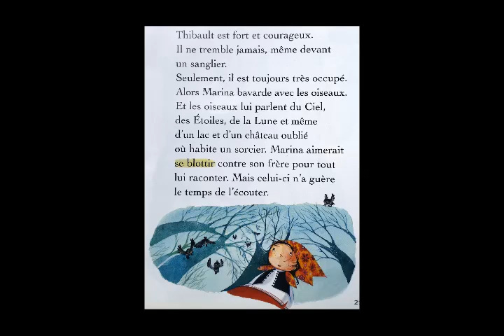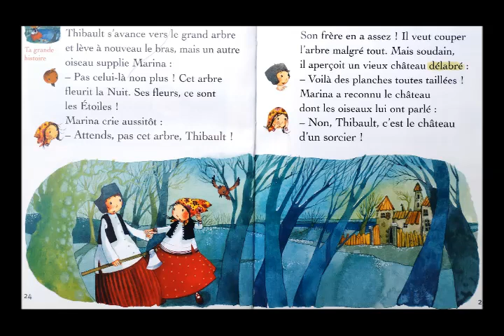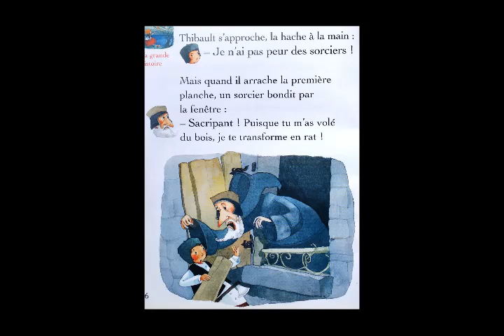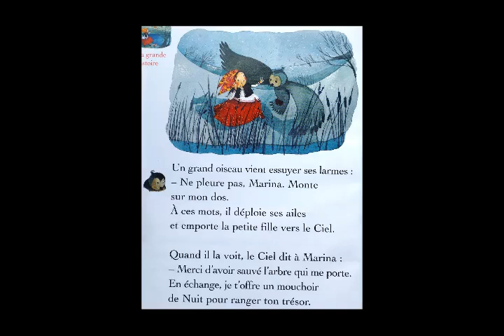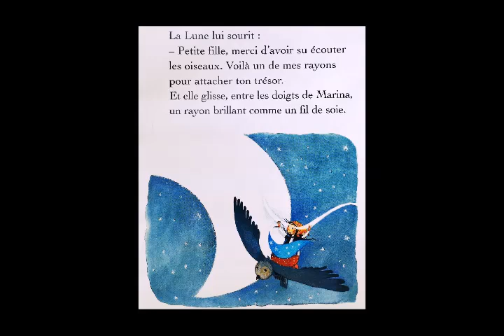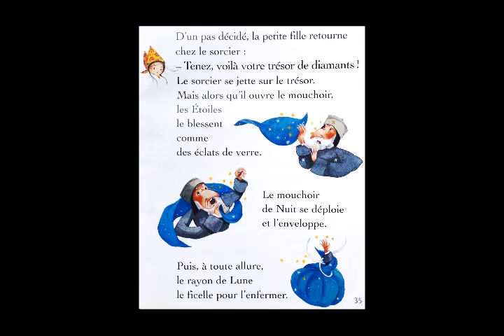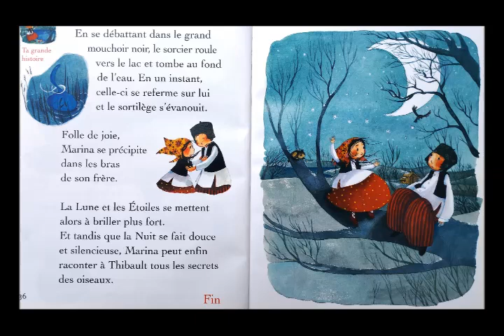L'amie des oiseaux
C'est l'histoire d'une petite fille et son frère qui rencontrent un sorcier.
(éd. Milan jeunesse)
Pour les CP/CE.